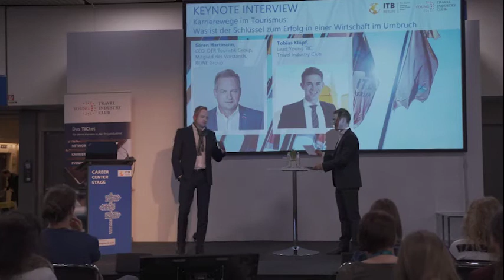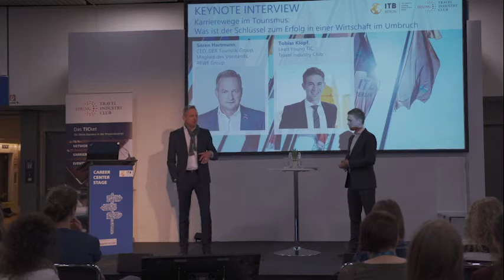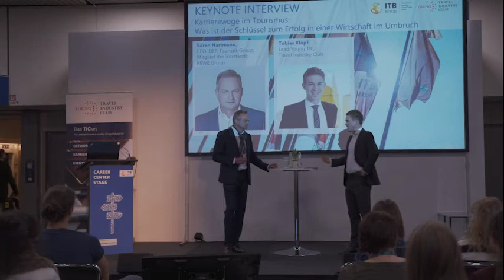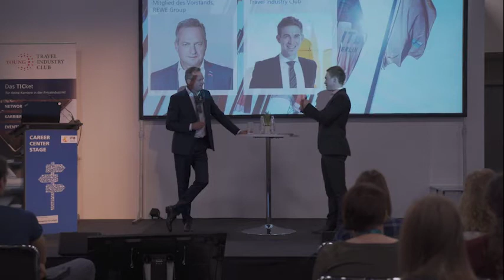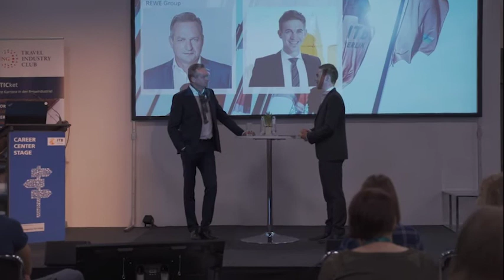ITB Kongress 2019 Interview DERTOUR CEO Sören Hartmann und TIC Vice President Tobias Klöpf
ITB Kongress 2019 Interview mit REWE Group CEO Sören Hartmann und TIC Vice President Tobias Klöpf: Karrierewege im Tourismus: Welche Skills sind entscheidend?